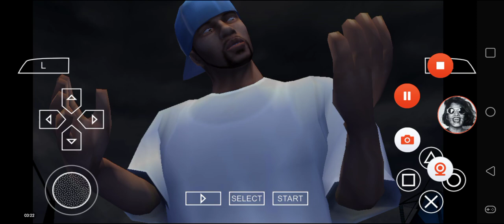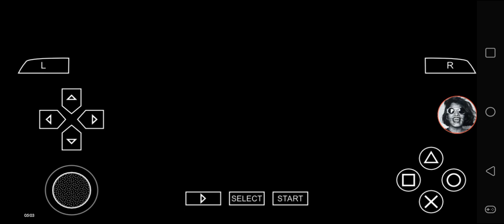Def Jam FFNY The Takeover - Gladoroth3000's Request Matches Episode 41